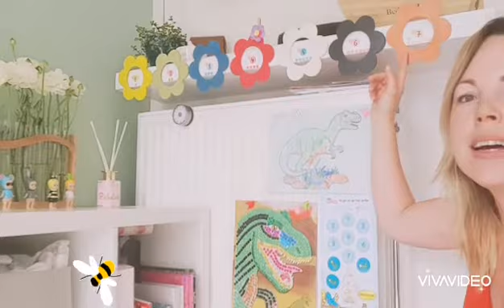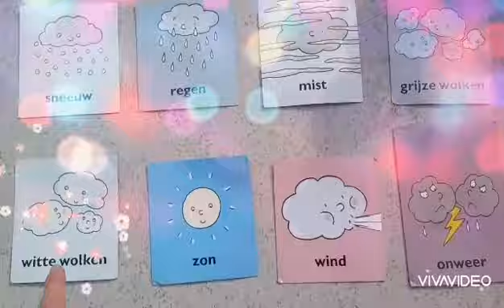Vandaag is het vrijdag! Het weer en een tekenopdrachtje